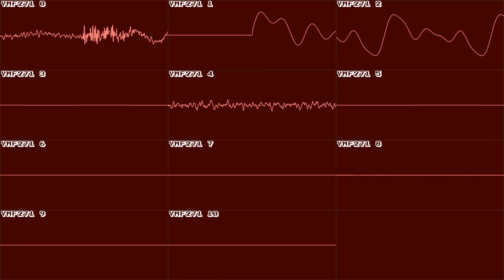Bloody Roar 2 (ARCADE) - From Dusk - In Oscilloscope View!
Game: Bloody Roar 2
Year: 1998
System: PS Arcade 95